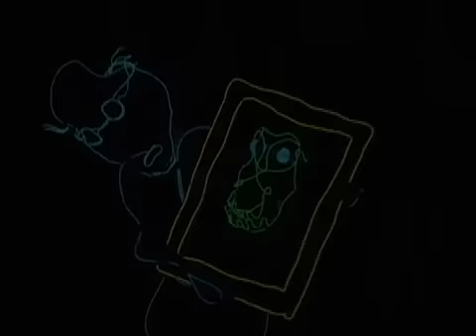Darwin the Dinosaur Promo